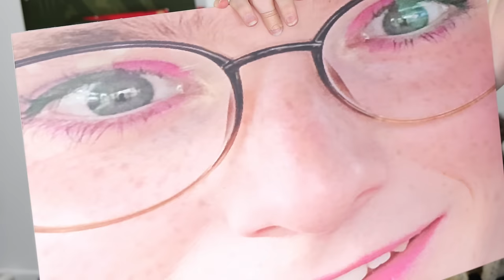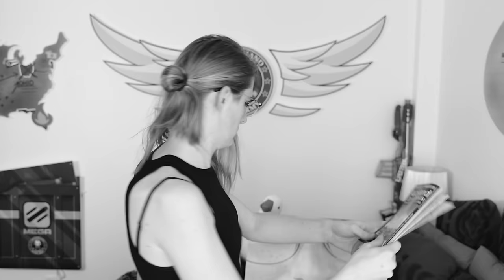Click this video to BECOME A GIRL Forever! (Ft.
TODAY WE'RE DOIN IT

Check out Lucy's channel! @fairyprincesslucy